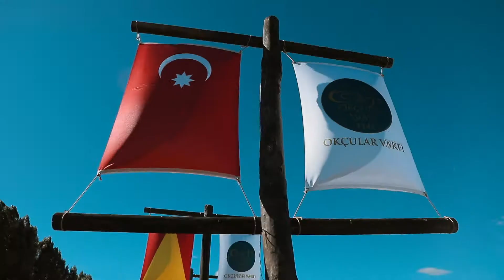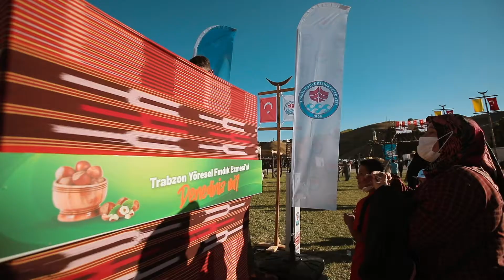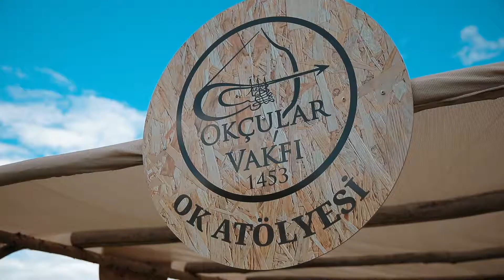4. Ahlat Malazgirt Zafer Etkinlikleri Nasıl Geçti? #1071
Anadolu'nun fethinin 949. yıl dönümü kutlamaları 23-26 Ağustos tarihleri arasında Ahlat ve Malazgirt'te gerçekleşti.